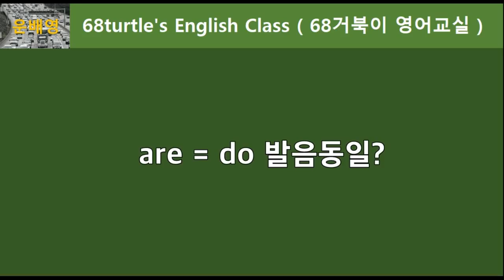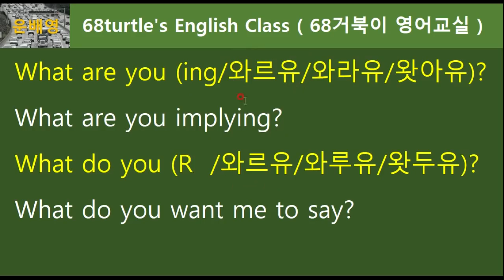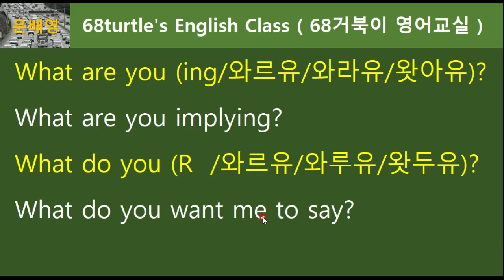be동사(are)와 일반동사(do)가 발음차이, 발음구별 쉽지 않다구요? 말도 안돼~ 동일발음 2편, 68.0057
영어발음의 핵심 슈아발음 현상 때문에 나타나는 be동사 are와 일반동사 do의 비슷한 소리에 대해서 배워보겠습니다. 소리로만 구별 짓기에는 좀 어렵구요, 문법이 뒤를 받쳐줘야 잘 들린답니다. 자~그럼 들어가 볼까요?, 68.0057